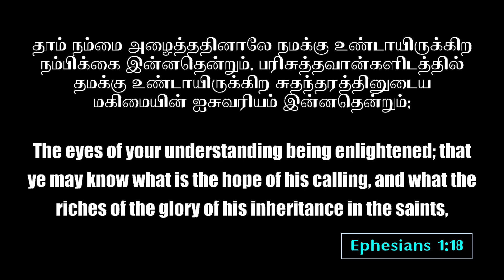Shepherd's staff l Archbishop Dr SP Sam l Menorah Full Gospel church l 18-Oct-24